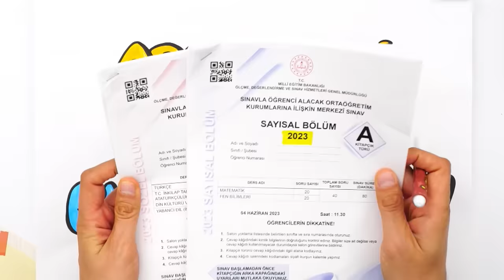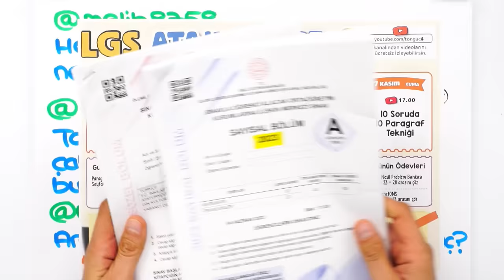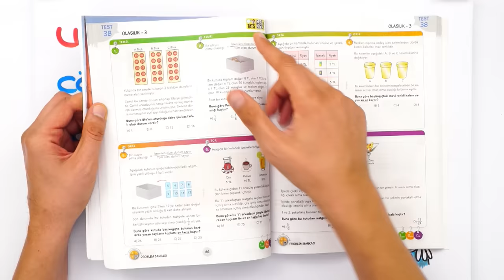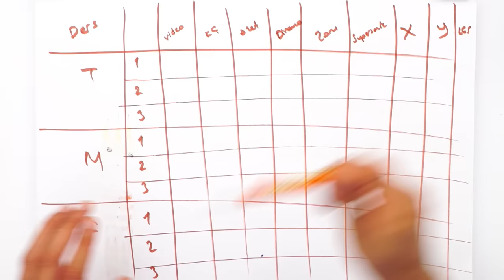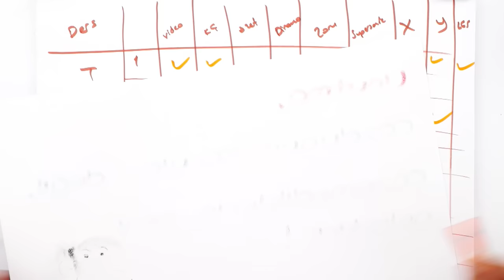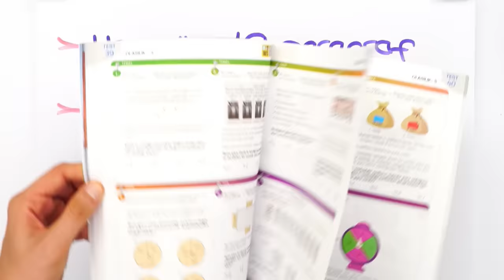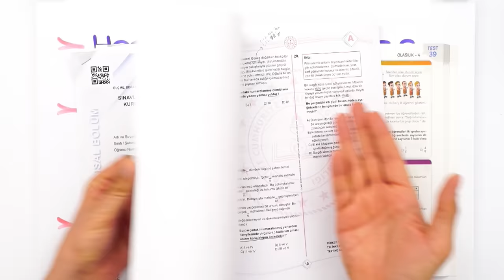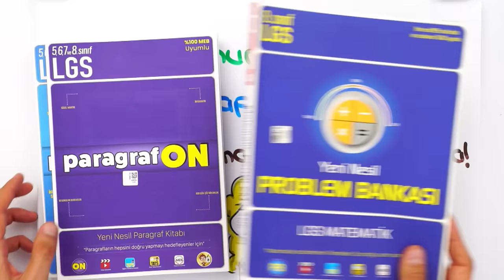LGS için Ara Tatili Nasıl Verimli Geçirebilirim❓ 🎯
Ara tatili en iyi şekilde değerlendir, 2024 LGS'de bir adım öne geç!
ATAK kampı ile ara tatilde Matematik ve Türkçe derslerinin en önemli konuları olan "Problemler ve Paragraf" temelini sağlamlaştıracak ve sorularla pekiştireceksin. Yeni nesil soru çözümleri ve taktikleri ile ara tatili verimli geçireceksin! 💪🏻